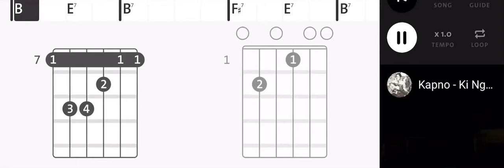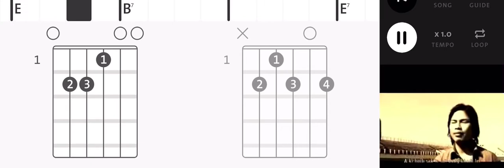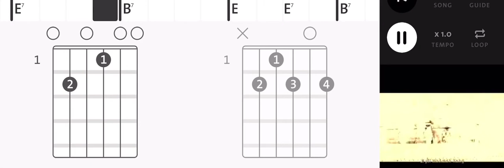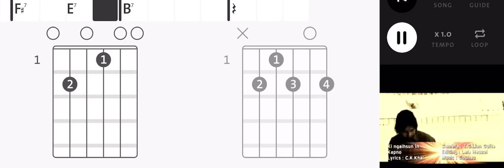Zomi Songs Kapno Ki Naihsun In